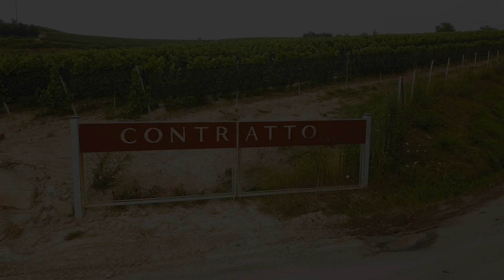VIGNETI BOSSOLASCO - CONTRATTO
L'UNICO SEGRETO DIETRO AD UN GRANDE VINO È UN'UVA ECCEZIONALE

I Rivetti hanno trovato nei terreni e nel clima di Bossolasco, piccolo comune dell’Alta Langa, le caratteristiche perfette per la coltivazione dei vitigni Pinot Nero e Chardonnay. È Giorgio Rivetti a decidere di investire in queste colline, convinto che le caratteristiche di queste terre bianche, molto simili alle zone tipiche del Nebbiolo, combinate ad un clima generalmente mite, caratterizzato da importanti escursioni termiche estive, faccia sì che il terroir di Bossolasco offra le condizioni ideali per la nascita dei vini Contratto.

THE UNIQUE SECRET BEHIND A GREAT WINE IS AN EXCEPTIONAL GRAPE

The Rivettis found the land and climate in Bossolasco, a little town in Alta Langa, had the perfect characteristics for growing Pinot Noir and Chardonnay. Giorgio Rivetti decided to invest in these hills. He was convinced in the zone’s characteristics, which has many similarities to vineyards in the Nebbiolo zones, would all ensure that the terroir would make the ideal place for the Contratto wines.